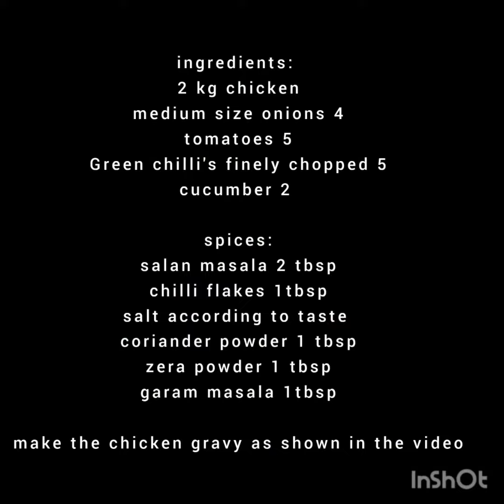Bannu famous painda /sobat | chicken recipes ‎@homefusion11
ingredients:
2 kg chicken
medium size onions 4
tomatoes 5
Green chilies finely chopped 5
cucumber 2

spices:
 masala 2 tbsp.
chilly flakes 1tbsp
zeera powder 1 tbsp.

make the chicken gravy as shown in the video.
add 10 chapatis in it. mix them in the chicken gravy and serve hot!